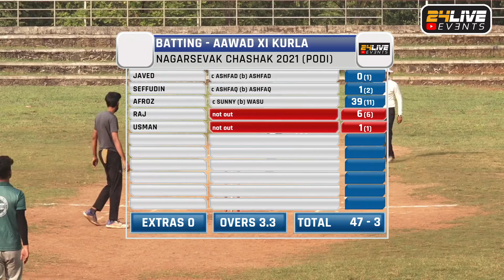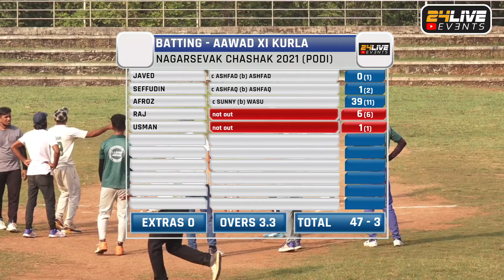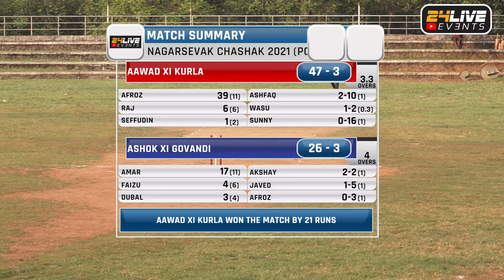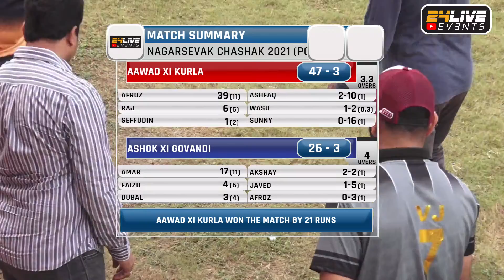AAWAD XI KRULA VS ASHOK XI GOVANDI